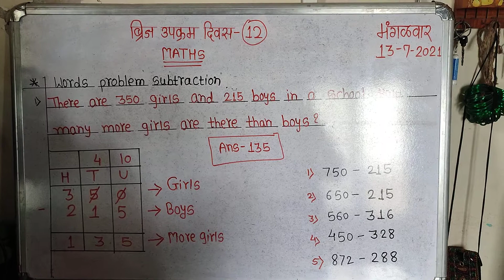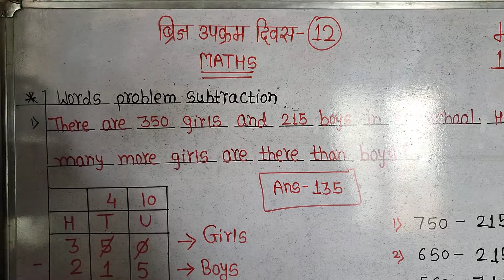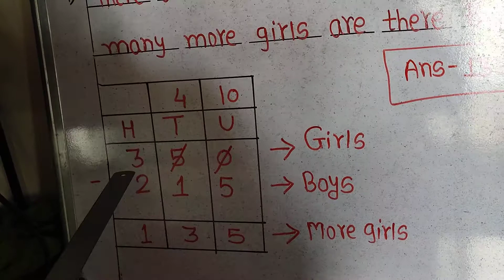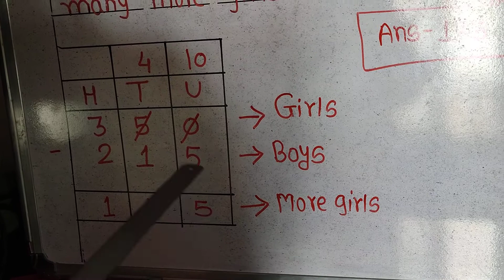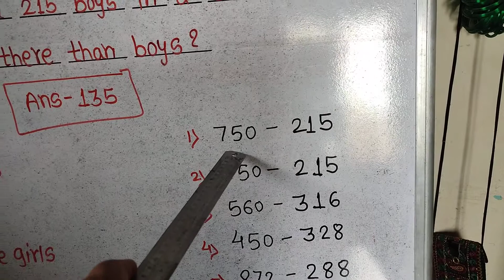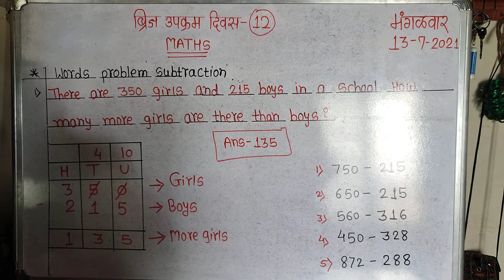JIJAMATA VIDYAMANDIR BARSHI std 4th MATHS ब्रीज उपक्रम 13/7/2021_Shilpa shringarpure